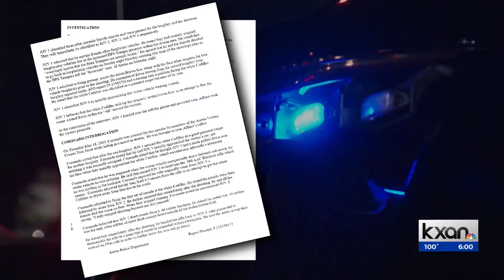The APD/DPS partnership is over, but is it?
The Austin Police Department said it still communicates with the Texas Department of Public Safety, "but whatever strategy [DPS] deploys is going to be up to them," APD Assistant Chief Jeff Greenwalt said.